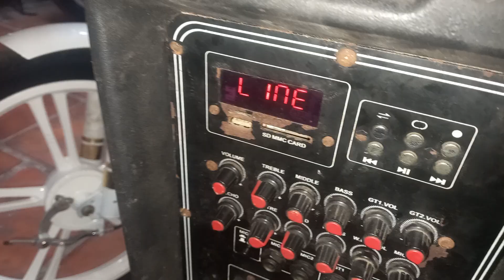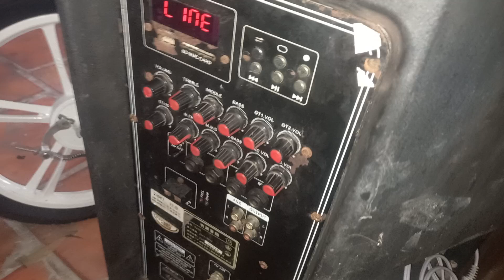Cách Thai Bo Mít Cho Loa Kẹo Kéo